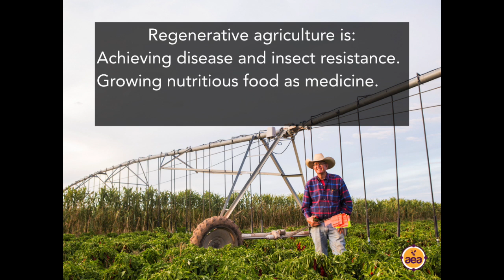Three Goals for a Regenerative Agriculture System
AEA founder John Kempf describes three goals of establishing regenerative agriculture systems. First, to produce pest-resistant plants. Secondly, to produce high-quality nutritional food, and last, to sequester carbon. Listen as John covers why these are the essential, foundational goals of a regenerative system.